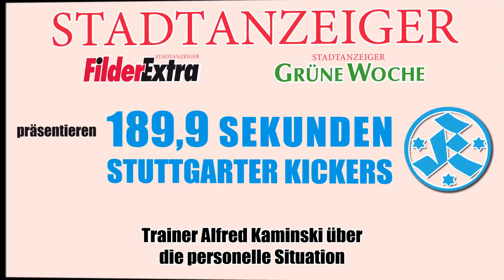189,9 Sekunden Stuttgarter Kickers: Wieder Heimspiel-Spektakel?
Im dritten Heimspiel der Saison wollen die Stuttgarter Kickers den ersten Sieg der noch jungen Saison in der Fußball-Regionalliga landen. Die Chance dazu bietet sich in wenigen Stunden, am Freitag, 26. August, 19 Uhr, im Gazi-Stadion, gegen den TSV Steinbach. In unserem Video 189,9 Sekunden Stuttgarter Kickers spricht Trainer Alfred Kaminski darüber, wie das gelingen soll.